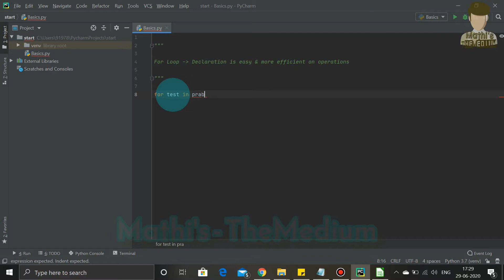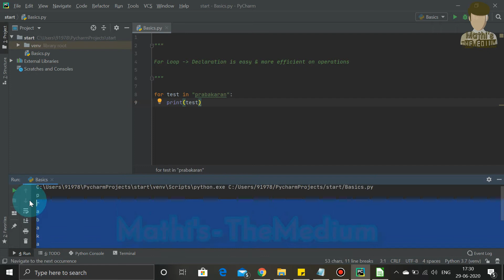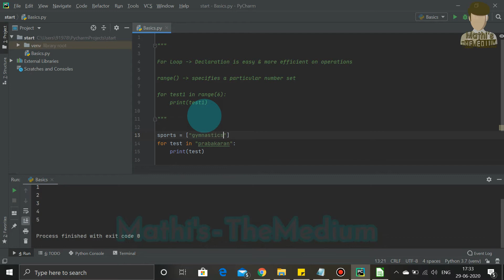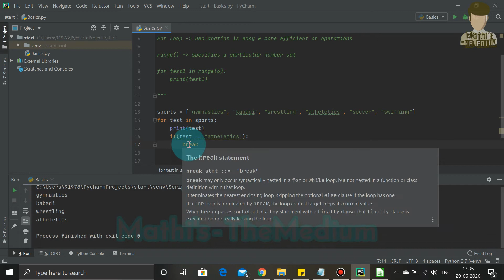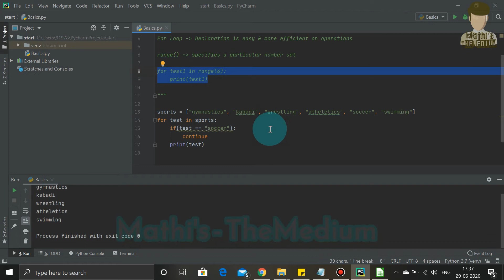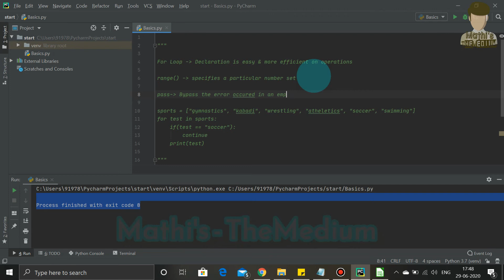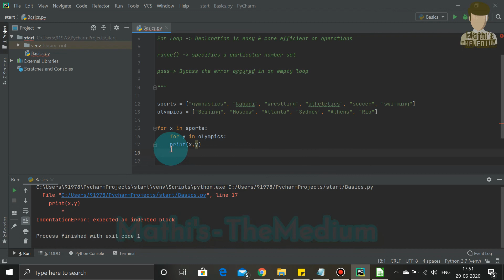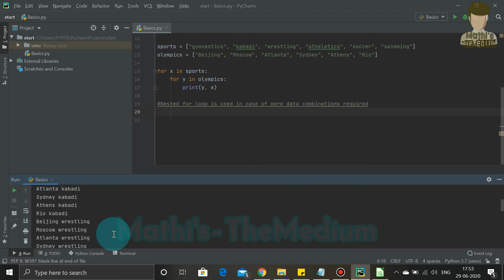Python | Crash Course | Part - 11 | Tamil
Crash Course : Part - 11
Welcome all & Hat Tip
Hereby this video portrays learning tutorial educational series initiative to excel & brush up more on programming language python.
Considering this edition complete series will have its narration in Tamil (தமிழ்) & for future more Indian languages will be included.
In Particular this video will focus with the details on use of For loop (Series -1) in python.

Time Table:

00:38 - Note
01:09 - For Loop
   Range()
   Lists in For
      Break()
   Continue
   Pass
   Nesting Loop

Part - 2 (Downloads) & Tutorial Links :
(Scroll below to tutorial section :- Click on Part - 2 | Downloads)

Narrator:
Manikanda D Prabakaran (Gymnast / Consultant / Analyst / Freelancer)

Freelancing assistance &  guidance provided on professional IT enabled & software services in detail such as
* Website Designing
* Android application development
* Business Software
* Educational Software
* School & College level Academic project support
* Fitness Consulting
* Astronomy Consulting
* Sports Consulting
* Professional Photo & Video editing
* Cartoon, Animations & Graphic designing.
* VFX designs for videos

Interested to collaborate feel free to get in touch.

Editing & Publication credits:
Video Edit : Adobe Premiere Pro CC
Photo Edit : Adobe Photo Shop
VFX : Blender
Audio Edit : Audacity
Document : Libre Office Writer
Audio Device : Jabra UC Voice
Computer : Dell Inspiron

kindly mail in case of need for any of software used in making of this video.

"Why settle for snake oil, when you have the whole snake" (Python)
 - Mark Jackson